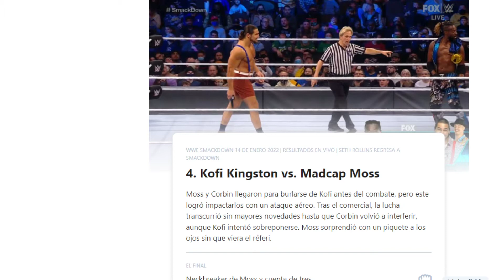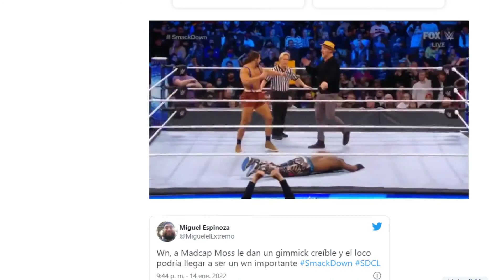WWE Smackdown 1/14/22 Kofi Kingston vs. Madcap Moss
WWESMACKDOWN 14 DE ENERO 2022 | RESULTADOS EN VIVO | SETH ROLLINS REGRESA A SMACKDOWN

4. KofiKingston vs.
Moss y Corbin llegaron para burlarse de Kofi antes del combate, pero este logró impactarlos con un ataque aéreo. Tras el comercial, la lucha transcurrió sin mayores novedades hasta que Corbin volvió a interferir, aunque Kofi intentó sobreponerse. Moss sorprendió con un piquete a los ojos sin que viera el réferi.
EL FINAL

Neckbreaker de Moss y cuenta de tres

Kofi Kingston vs. Madcap Moss

Queremos WWE
Falback

TAGS IGNORAR